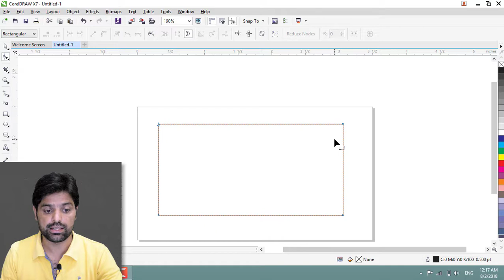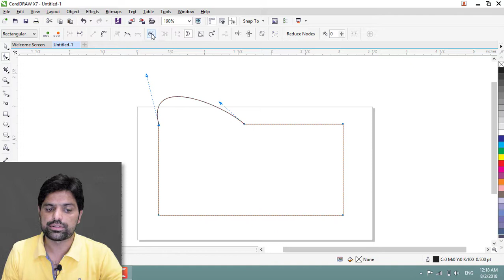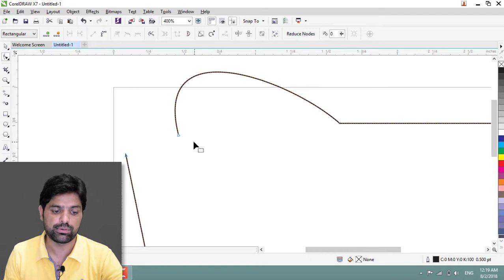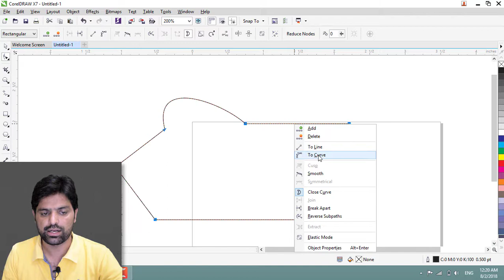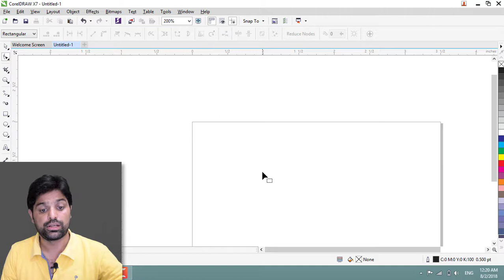Shape tool in Corel Draw x7 Urdu Hindi (6)